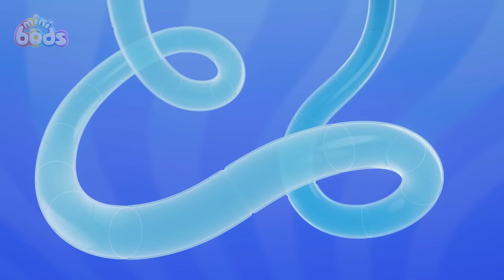Too Much on my Plate | Minibods | Best Cartoons For All The Family 🎉🥳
Pogo wants to treat his friends to ice cream outside but the hot sun is making it tricky!

00:00 Ice Cream Meltdown
07:09 Bubbles' Bouncy Blob
14:08 Paint Time Trouble